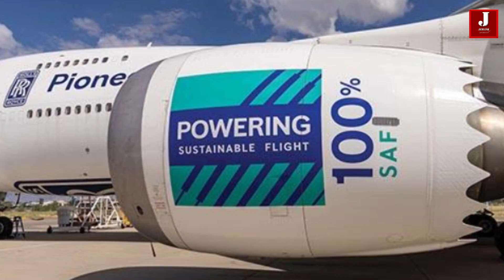The world’s largest engine manufacturer is set to establish an MRO facility in India.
It is typical for a company to handle product services when a product is sold in the market. What happens if the product costs millions of dollars and requires a significant amount of time to fix? Yes, we are talking about aircraft engines.

In a comparable way, India has recently experienced a rise in demand for aerospace parts as a result of an increase in aircraft orders.

This year, Air India placed a sizable aircraft order, choosing some of the engines from Boeing and Airbus models. The company has now decided to establish its own MRO facility in India in order to expedite and reduce the time needed for aircraft engine repairs.